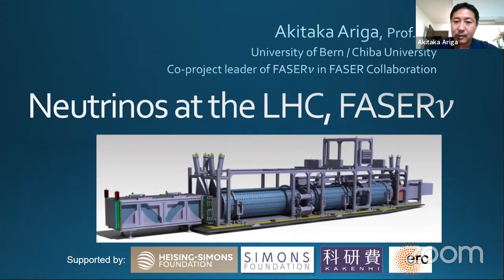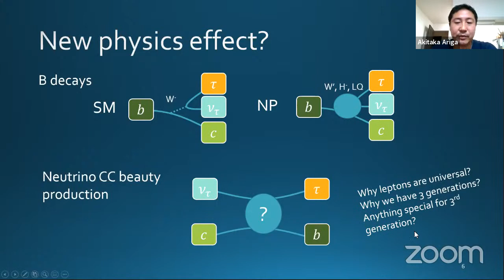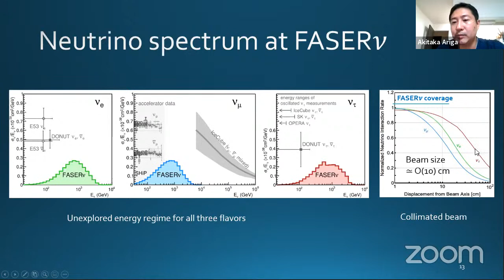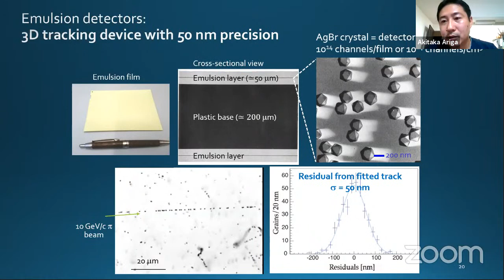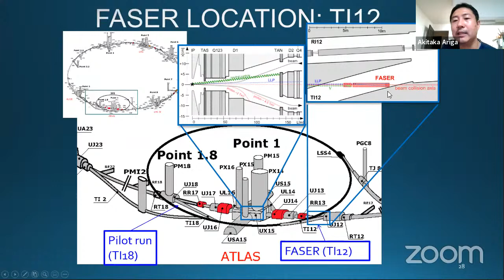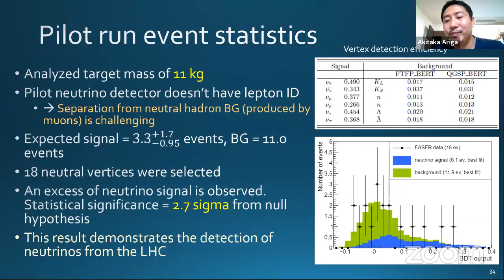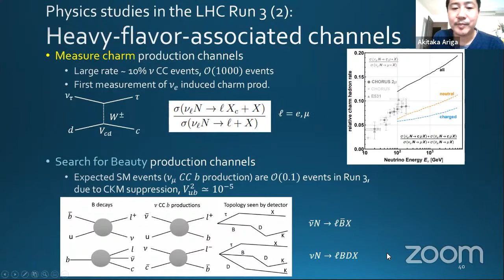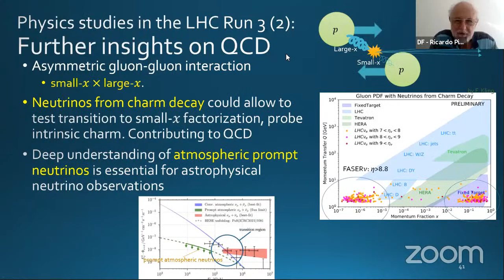Escuela Giambiagi 2021. Charla: Neutrinos at the LHC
Akitaka Ariga
University of Berna
Spokesperson of the Faser’s Experiment at LHC, CERN